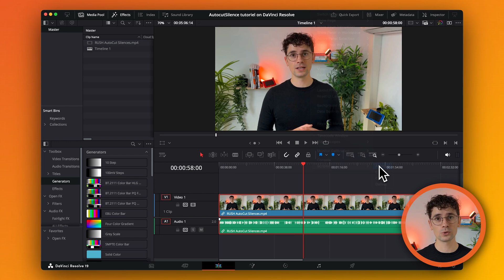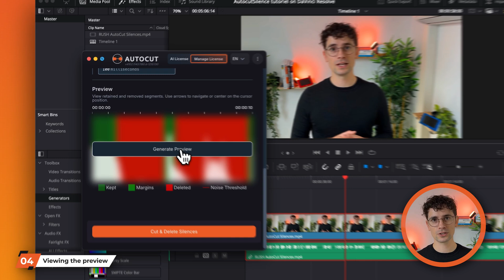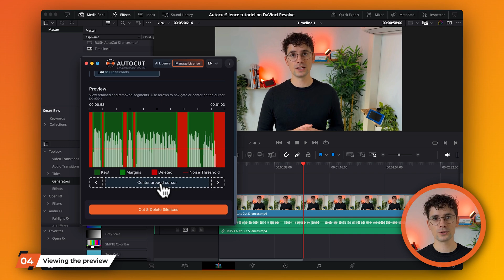Automatically cut silences in DaVinci Resolve with AutoCut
Available for Premiere Pro & DaVinci Resolve

 Learn how to utilize the AutoCut silences feature in DaVinci Resolve !

The AutoCut plugin is a game changer for video editing, offering :

- Automated silence removal to streamline your video workflow.
- Efficient podcast editing with multicam support.
- Animated captions with transcription for enhanced viewer engagement.